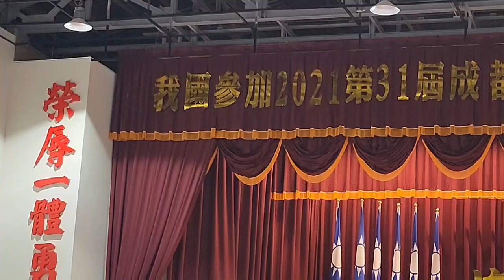蔡總統授旗成都世大運台灣代表隊|中央社即時影音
延期2年的第31屆成都世界大學運動會將於7月28日開幕，台灣代表隊今天在國訓中心舉行授旗儀式，由總統蔡英文親自出席授旗，並頒發新台幣20萬元加菜金勉勵選手。（中央社記者董俊志攝）